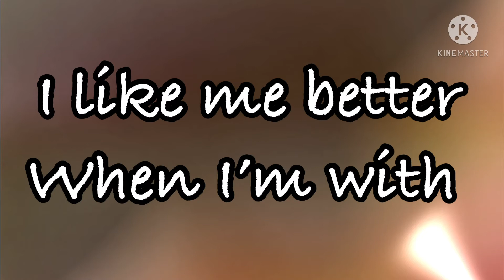🌼 I like me better meme 📍birthday gift📍📌Gacha club📌🌼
𝒲𝑒𝓁𝒸𝑜𝓂𝑒 𝓉𝑜 𝓉𝒽𝒾𝓈 𝓉𝓇𝒶𝓈𝒽 𝒸𝒽𝒶𝓃𝓃𝑒𝓁

🌙𝑀𝓎 𝒻𝓇𝒾𝑒𝓃𝒹𝓈 𝒹𝑜𝓃’𝓉 𝒽𝒶𝓋𝑒 𝓉𝓇𝒶𝓈𝒽 𝒸𝒽𝒶𝓃𝓃𝑒𝓁𝓈 𝓈𝑜 𝑔𝑜 𝑔𝒾𝓋𝑒 𝓉𝒽𝑒𝓂 𝒶 𝓈𝓊𝒷🌙

📍 𝕀𝕗 𝕪𝕠𝕦 𝕟𝕖𝕖𝕕 𝕞𝕪 𝕠𝕔 𝕗𝕠𝕣 𝕒𝕟𝕪𝕥𝕙𝕚𝕟𝕘 𝕙𝕖𝕣𝕖’𝕤 𝕥𝕙𝕖 𝕖𝕩𝕡𝕠𝕣𝕥 𝕔𝕠𝕕𝕖𝕤📍

𝙾𝚗𝚕𝚒𝚗𝚎 𝙴𝚡𝚙𝚘𝚛𝚝 𝚌𝚘𝚍𝚎: 5TFKG8D

𝙾𝚏𝚏𝚕𝚒𝚗𝚎 𝙴𝚡𝚙𝚘𝚛𝚝 𝚌𝚘𝚍𝚎: Me 2|1|1|4|17|17|55|0|1|0|1|1|327|40|60|0|42|39|39|19|19|0|0|164|48|0|124|0|122|144|38|0|0|48|0|97|97|22|22|0|0|0|61|0|56|0|0|0|0|0|126|0|0|0|63|0|0|0|0|1|1|0|1|1|2|7|0|16|16|21|1|1|1|2|1|1|1|1|1|1|0|0|0|6|0|0|1|0|1|1|1|1|0|0|0|0|0|2|1|4|20|-9|-2|1|4|20|9|0|0|12|7|0|0|0|12|7|0|0|8|3|1|0|0|8|3|1|0|0|3|3|4|6|6|-1|7|20|357|10|4|1|1|9|0|-2|1|1|354|4|-12|5|6|357|18|0|3|4|12|0|0|1|1|0|0|0|1|1|0|0|0|1|1|0|-4|0|2|11|357|1|1|0|1|1|0|0|0|1|1|0|0|0|19|16|0|1|0|1|1|3|3|-10|0|3|3|1|1|9|1|1|0|0|1|1|0|1|1|1|1|1|1|1|1|1|1|1|1|1|1|1|1|2|1|0|0|1|1|0|1|0|4|-14|14|12|0|0|1|1|0|0|0|0|0|0|0|0|0|0|1|1|1|0|0|0|0|-2|-12|0|0|0|0|FFE2D4|BB9178|AF9988|694F43|8A6E5E|AF9988|694F43|8A6E5E|AF9988|694F43|8A6E5E|AF9988|694F43|8A6E5E|AF9988|694F43|8A6E5E|B15482|B8B8B8|C49067|C49067|9F7554|C49067|C49067|9F7554|020202|020202|020202|020202|AF9988|694F43|AF9988|694F43|7B7B7B|585858|ECECEC|4638FF|020202|BBD4FF|D4AE91|020202|FF93BC|7F7EA6|020202|8AAEFF|FF8383|8589FF|FFE2D4|BB9178|FFC2C2|BB9178|FFFFFF|7E705F|54473C|7E705F|54473C|7E705F|A39482|FFE2D4|BB9178|8AAEFF|0256C9|020202|8AAEFF|E0E1FF|020202|8ACEFF|9F8F86|796D68|796D68|806AAA|68568C|988DCB|AAA7CB|020202|EEE9FF|AAA7CB|020202|EEE9FF|A39482|54473C|A39482|A39482|54473C|A39482|020202|020202|020202|020202|020202|020202|191919|020202|B4BFCD|54473C|7E705F|C6B4A3|FFFFFF|020202|AAA7CB|FFFFFF|020202|AAA7CB|694F43|513D34|AF9988|7E705F|54473C|C6B4A3|B1DEB5|806AAA|93CB8B|B1DEB5|806AAA|93CB8B|4638FF|020202|BCBBFF|A39482|7E705F|54473C|A487FF|020202|8AAEFF|333333|191919|191919|333333|191919|191919|AF9988|694F43|CDB6AB|FF3F3F|020202|FFFFFF|6D72AA|7B7B7B|FFFFFF|FF3F3F|020202|191919|8589FF|020202|FFFFFF|8589FF|020202|FFFFFF|9F7554|6B4637|F7CCB7|9F7554|6B4637|F7CCB7|020202|020202|020202|FFFFFF|020202|FFFFFF|020202|FFFFFF|FFFFFF|EEE9FF|020202|020202